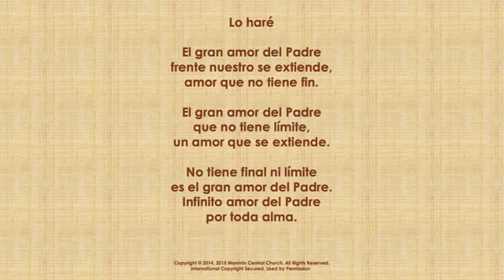155 je vais le faire